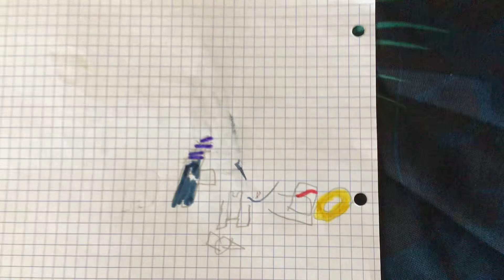White KILLS the grey | Episode 2